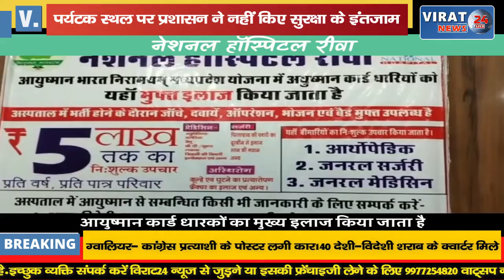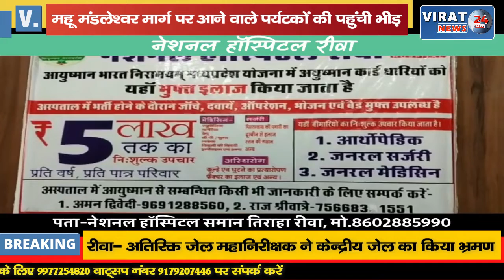हादसे को न्योता दे रहे पर्यटक जाम गेट पर खाई में पैर लटका कर ले रहे सेल्फी